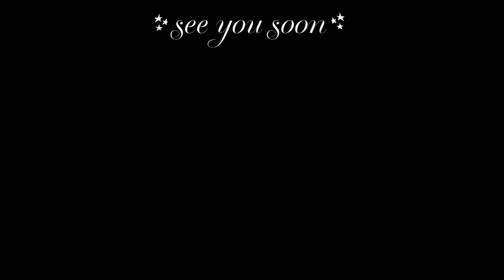Completing a (very) frustrating oil painting💐Art Studio Vlog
Thank you for spending time with me today :) mwah!

With Love, Deja

a few more little bits.